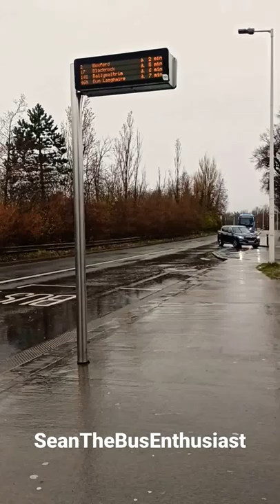Aircoach C5 (Route 700 to Leopardstown) @ UCD Slip Road, Dublin | 3/12/2022